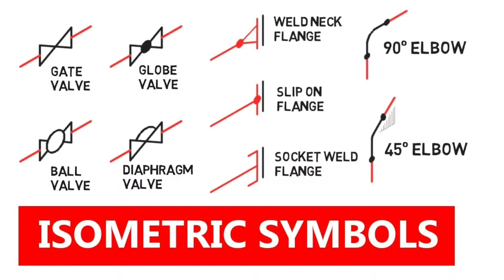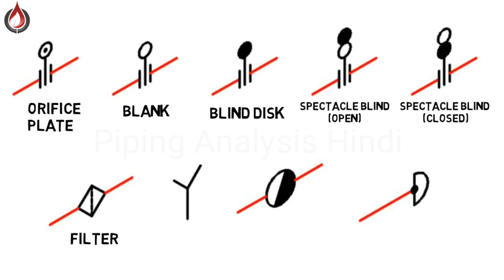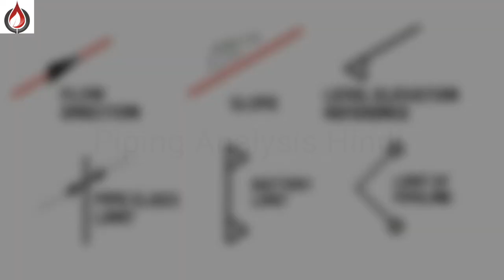Isometric Symbols for Piping , Piping Designer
Is video me Piping Isometric Symbols hai jo piping Isometric read karne me kaafi help hoti hai

NOTE : All content used is copyright to Piping analysis Hindi,